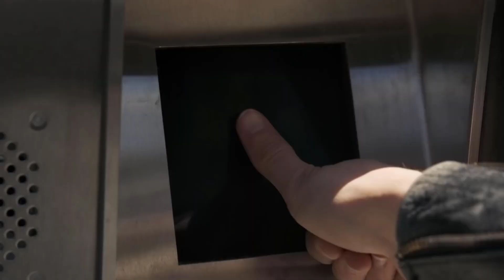HUGE SECRET INVASION UPDATE Major Delay?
SECRET INVASION OFFICIAL ANNOUNCEMENT Details + MCU Timeline Revealed